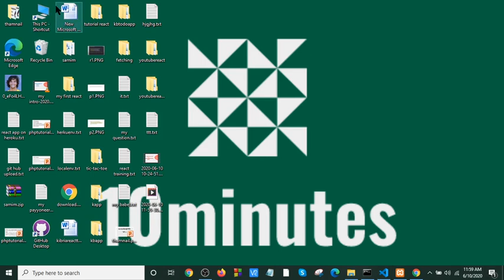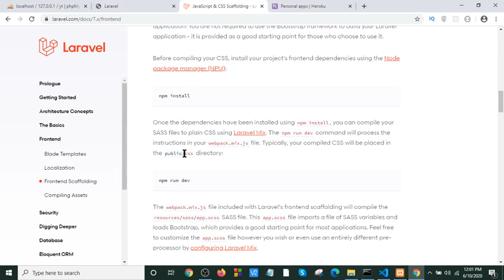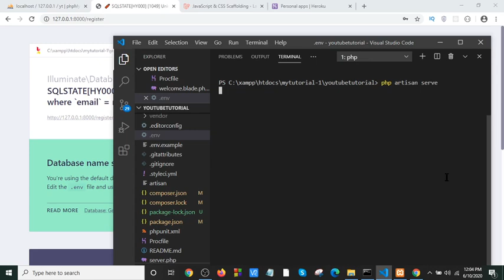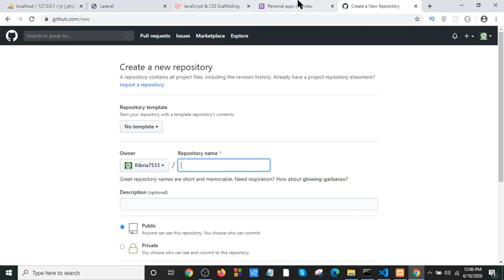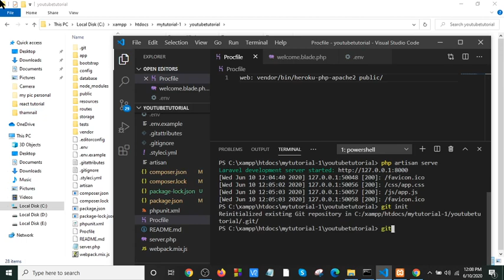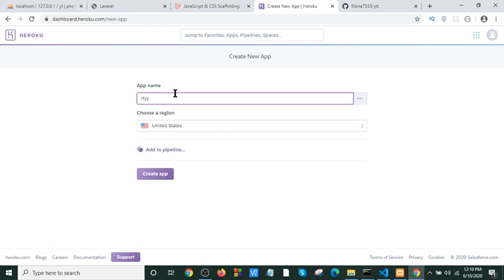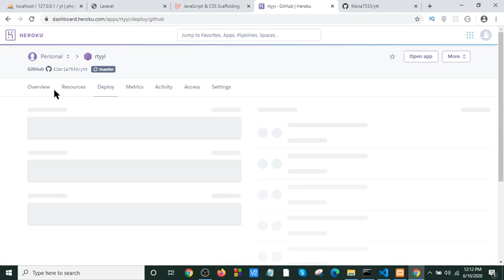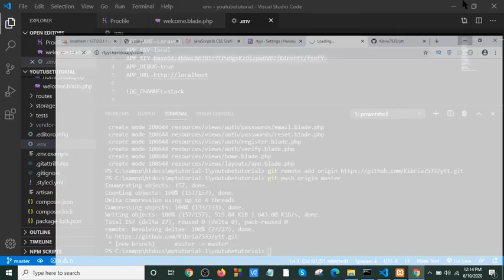How to Deploy a Laravel App to Heroku with Database Setup?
Where can I get free hosting?
Which is the best free hosting site?
Is free hosting safe?
Is Hostinger really free?
How do you get Host react app for free?
Where can I host a react app?
Can you host react app on GitHub?
How do I host react on Netlify app?

How to host your react redux app for free on GitHub pages.
This code is also written in typescript.
Commands in this video,
$ npm install gh-pages --save-dev
I added
"deploy": "gh-pages -d dist"
to my package.json scripts element
I added
basename="/Seans-TypeScript-ReactJS-Redux-Boilerplate/"
to my router in app.tsx
rebuilt the distribution
$ npm run build
deployed to GitHub pages
$ npm run deploy
Hosting React/Redux Apps on GitHub Pages for Free

In this video we'll create a website using Create React App and deploy it as a static site to GitHub Pages! Best of all, we'll do all this for free and in less than 10 minutes!  Once you deploy your site, post the link to it in the comments to share it with others!

How to deploy a Create React App Website to GitHub Pages